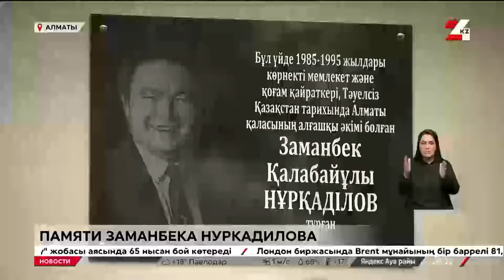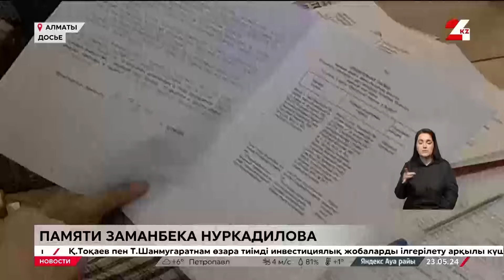Мемориальную доску в память о Заманбеке Нуркадилове открыли в Алматы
Мемориальную доску в память о Заманбеке Нуркадилове, известном политическом и общественном деятеле Казахстана, открыли сегодня в Алматы, передаёт корреспондент «24KZ». Её установили на стене дома, где когда-то жил политик. На церемонии присутствовали родственники, друзья и коллеги политика, а также представители акимата. Предложение об увековечении памяти выдающегося деятеля и признании его заслуг выдвинул лично Президент Казахстана Касым-Жомарт Токаев.